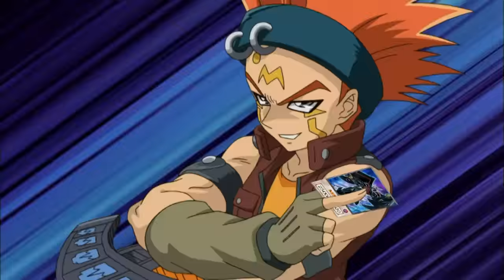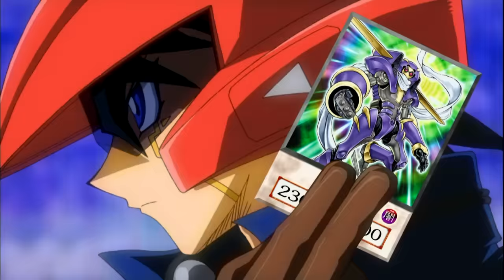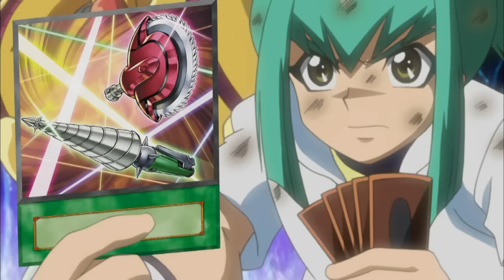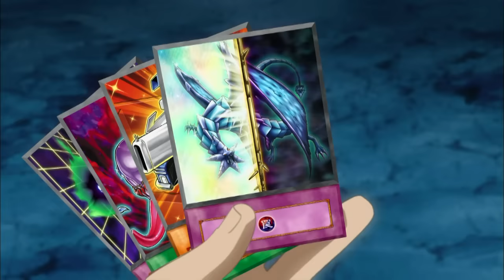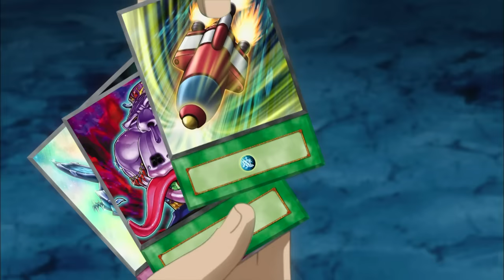Yu-Gi-Oh! 5D's- Season 1 Episode 50- Mark of the Monkey: Part 4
When Luna’s plan to free Ancient Fairy Dragon falls apart, Regulus must come to her rescue in order to save her and the Spirit World from Zeman’s minus curse.